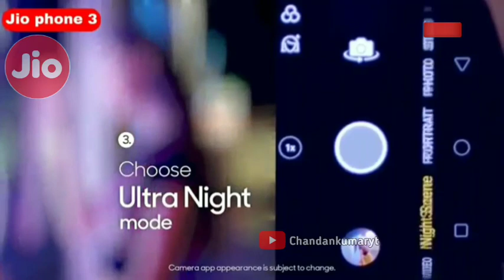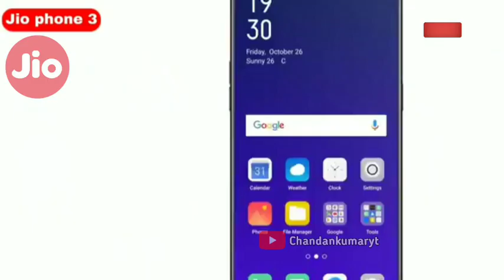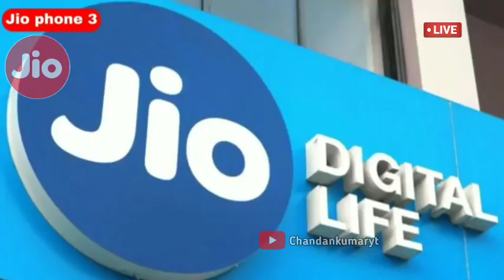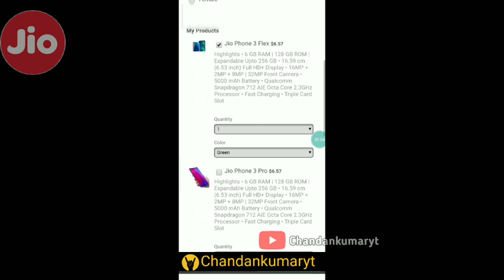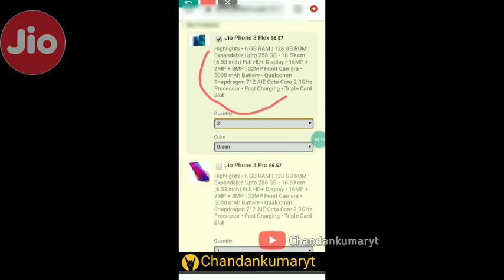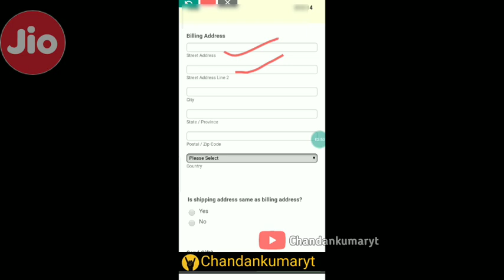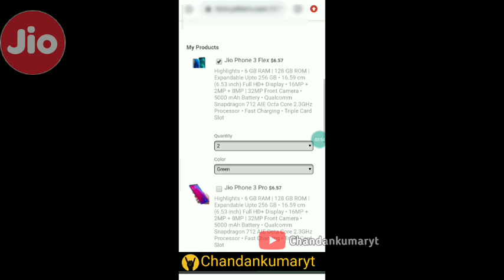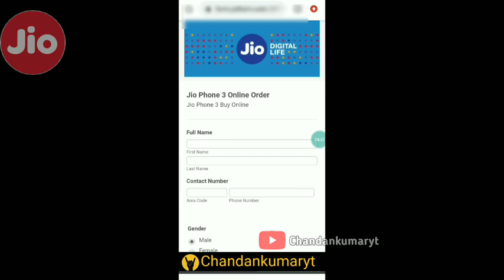Jio Phone 3 Pro: 108MP Camera, 5G Support, Pop Up Camera, Unboxing Jio Phone 3 | 2020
Hello Guy's Phale Video Ko Pura Dhek lo fir Jio Phone 3 Order Krna So Koi Problem Nhi Aaye (All Links Try ) 👇👇
JIO PHONE 3   BOOKING LINK

JIO USER JIO 3 PRO BOOKING LINK

JIO PHONE 3 FLIPKART BOOKING LINK

JIO PHONE 3 AMAZON BOOKING LINK

JIO SIM FREE REACHRGE LINK

Solved query...
1. Jio Flex Phone & Jio phone 3 Specification ।। Jio Flex phone ।। Price 1500 ।। Camera 25MP ।। Ram 4GB

2. Jio Phone 3 - First Look, Final Specification, Price & Launch Date Confirmed !

3. Jio Phone 3 Unboxing
JioPhone 3 🔥 Jio Phone Official First look | Confirm Specification | Official Launch Date | Concep